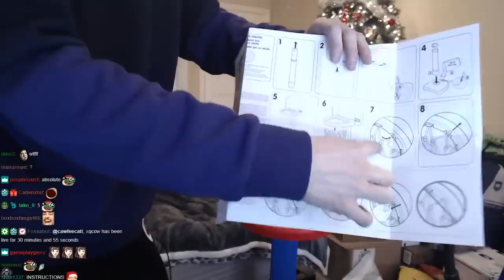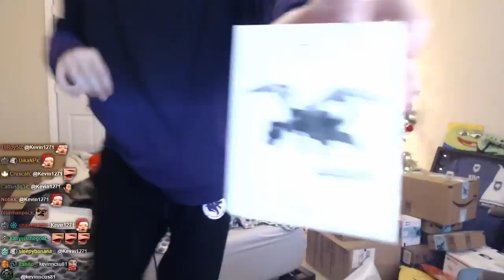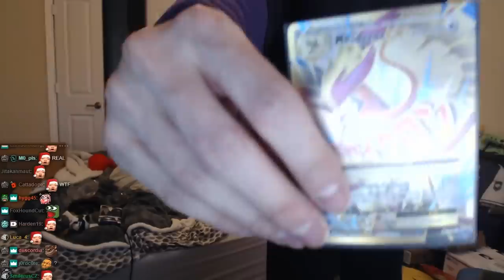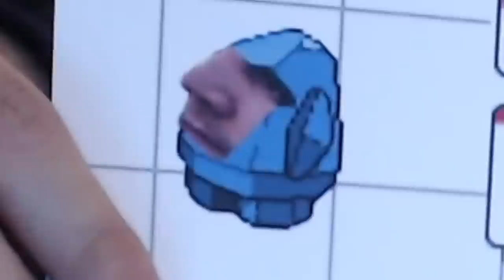CHRISTMAS GIFTS OPENING! - xQc PO Box Unboxing #2 | xQcOW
500 E WHITESTONE BLVD